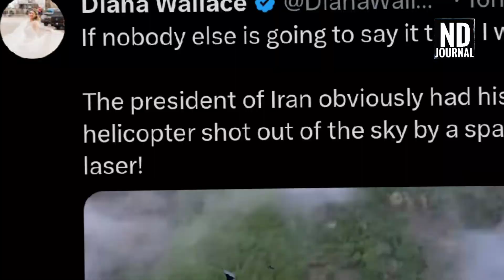অবশেষে জানা গেলো রাইসির হেলিকপ্টার ধ্বংসের কারণ | Raisi Dead Reason | ND Journal